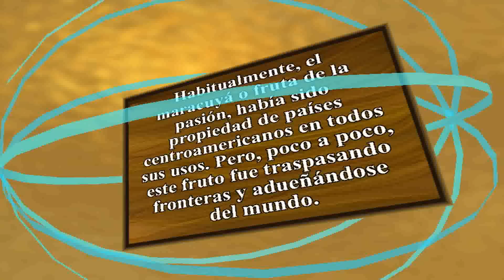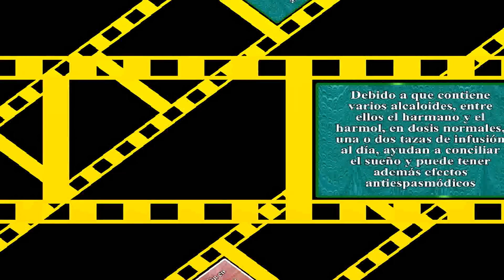Maracuya : Un Alimento Milagroso con Múltiples Propiedades y Beneficios para la Salud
Las impresionantes propiedades de la Maracuya se traducen en beneficios para el buen funcionamiento de nuestro metabolismo y cuerpo en general.
Afectan a los procesos de envejecimiento, rejuveneciendo e hidratando nuestra piel y órganos vitales,  benefician a la belleza de nuestro cuerpo y muy especialmente la belleza de nuestra piel.
Son fundamentales en la dietas de adelgazar que son sanas y miran por nuestro equilibrio, belleza y salud. Comer fruta es sínónimo de salud y de sentirse bien.